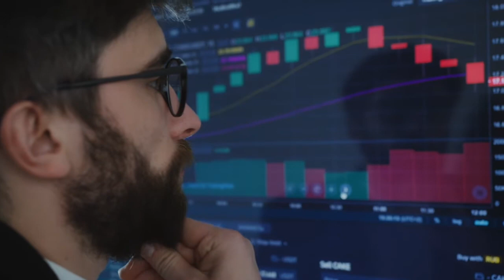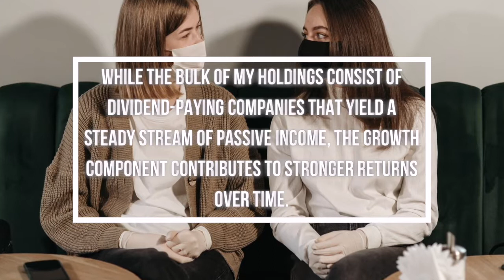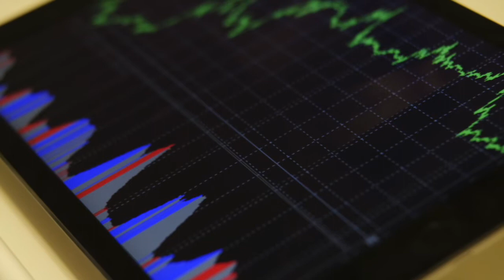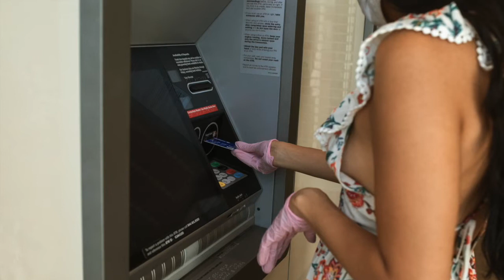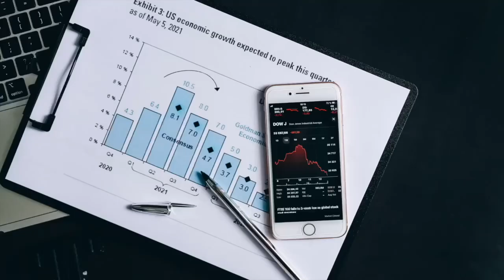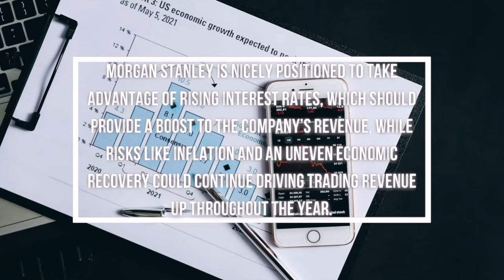Elon Musk This Opportunity Will Never Come Again! Huge Catalyst Ahead 20x Stocks To Buy Now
Today in this video we’re gonna talk about the greatest investors such as Bill Gates, Warren Buffett, Elon Musk, Michael Burry and many more!
We love to dissect all the lessons learned with topics like personal finances, investing, money, wealth and much more.

I always ensure my investment portfolio has several growth stocks. While the bulk of my holdings consist of dividend-paying companies that yield a steady stream of passive income, the growth component contributes to stronger returns over time. There are dominant businesses out there riding tailwinds and important trends that can enable long-term growth.